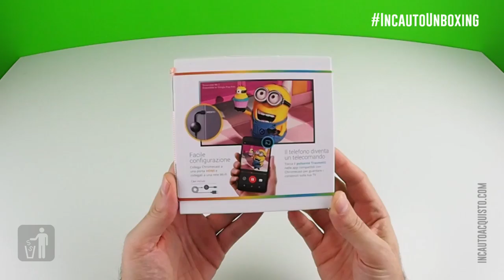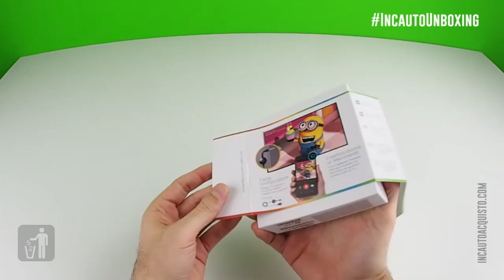Google Chromecast 2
Oggi Itomi spacchetta e commenta per voi il nuovo Chromecast... in tempo di Netflix è un incautoacquisto inevitabile.